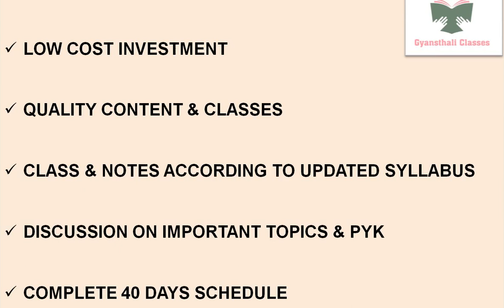crash course reminder